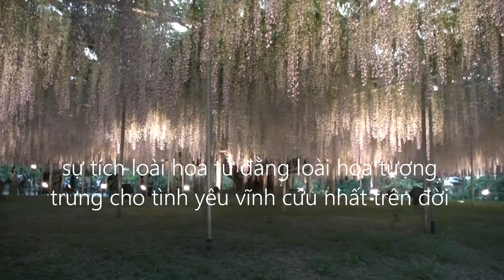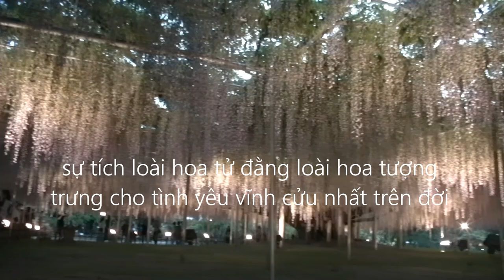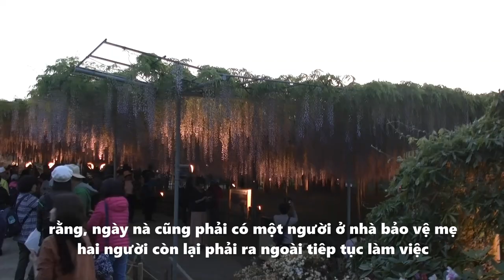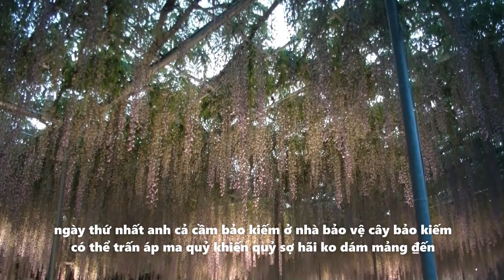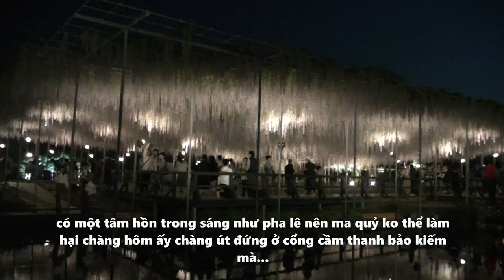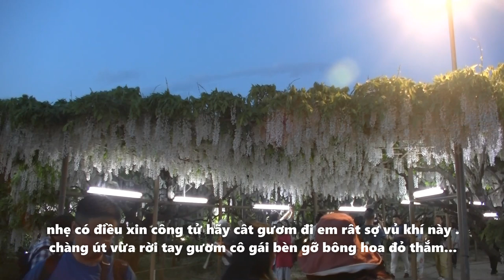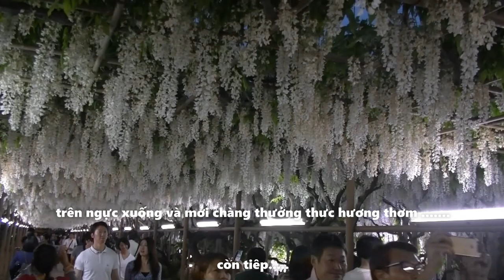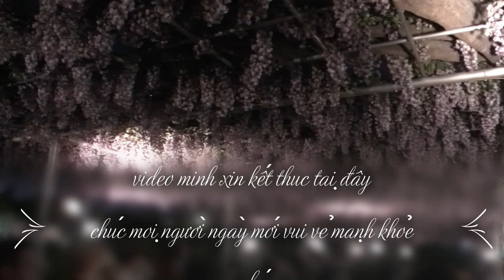hoa tử đằng loài hoa tượng trưng cho tình yêu vĩnh cửu